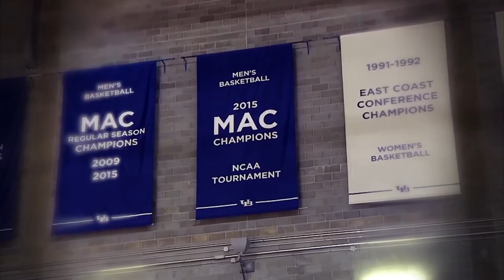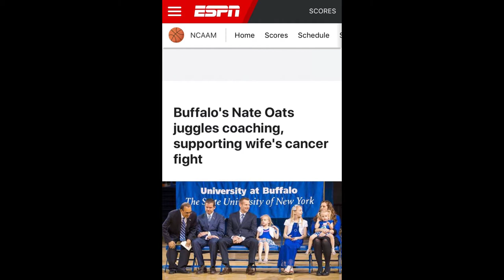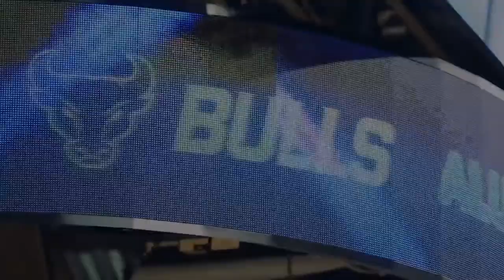University of Buffalo head coach Nate Oats | Chris McKee Podcast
Chris McKee Podcast Episode No. 4 features an interview with Nate Oats who is the head coach of the University of Buffalo Men's basketball team.

Chris McKee is Toronto based broadcaster/writer. Twitter @MRMCKEE